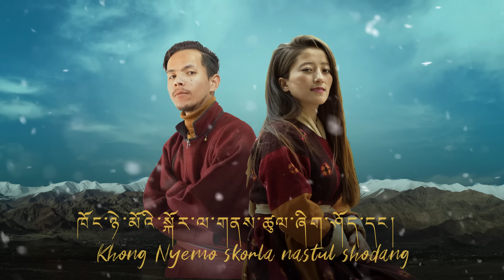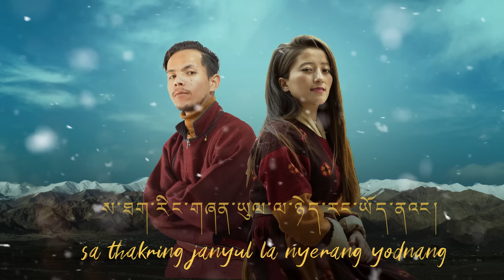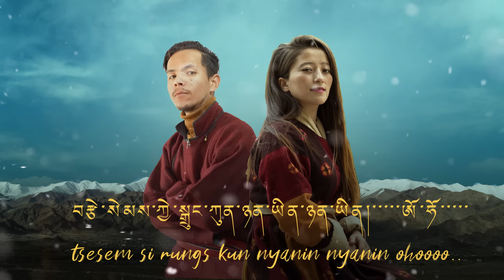TSEDUNG-GI-RUNGS || STANZIN GARSKIT AND LOBZANG SAMTAN|| NEW LADAKHI SONG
Hello and Jullay Everyone!

So,Finally 'TSEDUNG GI RUNGS'' is out now..
This song is specially dedicated to all the brave soldiers and their beautiful lover💏..
Singer:LOBZANG SAMSTAN AND STANZIN GARSKIT
LYRICIST : Stanzin Garskit
 composer: Stanzin Garskit and padma dolker
Producer: STANZIN CHOSDON (MOMMY😘)
Music and recorded by: Sagar sharma
Video edited by: NOMAIDIC BROTHERS..

བརྩེ་སེམས་ཀྱི་སྒྲུང་ཀུན་ཉན་ཡིན་ཉན་ཡིན།།
ཁྱེད་ཕྱོགས་ལ་སེམས་པོ་ཤོར་ཡིན་ནང་སོང་།།
སེམས་ཁེངས་ཏེ་གཅེས་པ་ཁྱེད་ལ་ཕུལ་ན།།
ཉིད་རང་མདུན་ལ་མེད་པའི་སེམས་པ་སྐྱོ་རག།

དགུང་དཀྱིལ་ལ་ཤར་བའི་དཀར་གསལ་ཟླ་བ།།
ཁོང་ཉེ་མོའི་སྐོར་ལ་གནས་ཚུལ་ཞིག་ཤོད་དང་།།
དབྱར་གནམ་ཟླའི་མེ་ཏོག་བདེ་མོ་མཐོང་སྟེ།།
ངའི་ཉེ་མོའི་ཞལ་རས་ཡིད་ལ་དྲན་འདུག།
བརྩེ་གདུང་གི་སྒྲུང་ཀུན་ཉན་ཡིན་ཉན་ཡིན།།
ཨོ་ཧོ་ཧོ་ཧོ་་་་་་་་

ས་ཐག་རིང་གཞན་ཡུལ་ལ་ཉིད་རང་ཡོད་ནའང་།།
དུས་སྐར་མ་མེད་པར་ཉིད་རང་དྲན་འདུག།
ད་ཁྱེད་དང་ཙམ་ཞིག་ཐག་རིང་ལུས་ནའང་།།
སྐྱིད་སྡུག་ཅི་ཞིག་འབྱུང་ནང་ཉིད་རང་དྲན་འདུག།

ངའི་མཛའ་བོ་ཀུན་གྱིས་གཅེས་གཏམ་བཤད་དུས།།
ངས་ཡང་ཉིད་ཀྱི་སྐོར་ལ་ཚིགས་གསུམ་བཤད་ཡིན་བསམས་པ།།
ཉིད་རང་གི་ཞལ་འཛུམ་བདེ་མོ་དྲན་ཏེ།།
འགོ་འཛུགས་གང་ནས་བཅོ་ཡིན་ཧ་ཞིག་མ་གོ།
བརྩེ་སེམས་ཀྱི་སྒྲུང་ཀུན་ཉན་ཡིན་ཉན་ཡིན།།
ཨོ་ཧོ་ཨོ་ཧོ་ཧོ་ཧོ་་་་་་་་

དེ་དུས་ཀྱི་གནམ་ཟླ་བོའང་སྐྱིད་སྐྱིད་ཞིག་ཧེ།།
ཁྱེད་ཕྱོགས་ལ་བལྟས་ཏེ་ཉིན་མཚན་ཕུད་ཡིན།།
ད་ཟླ་བ་གཉིས་ཀྱི་ཆུ་ཊི་༼གུང་སེང་༽བསམས་ཏེ།།
བུ་ཚ་ང་ཉིན་མཚན་སྲུང་དེ་ནང་ཡོད།།

ངའི་གཅེས་པའི་ཚིགས་བཅད་སེམས་ལ་སྦས་ཏེ།།
ཞག་ཟླ་བ་ལོ་འཁོར་འབུད་ཡིན་ཆ་རུག།
སེམས་ནང་གི་ང་ཡི་དབུ་འགགས་ཚང་མ།།
ད་ཁྱེད་ལ་ཞུ་བ་རིངས་རིངས་འགྲིག་སོང་།།
བརྩེ་གདུང་གི་སྒྲུང་ཀུན་ཉན་ཡིན་ཉན་ཡིན།།
ཨོ་ཧོ་ཨོ་ཧོ་་་་་་་་་།